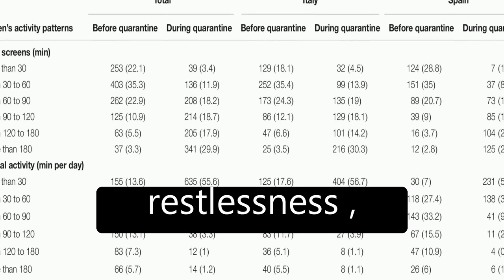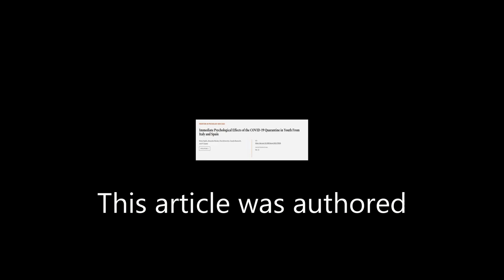Immediate Psychological Effects of the COVID-19 Quarantine in Youth From Italy and Sp... | RTCL.TV